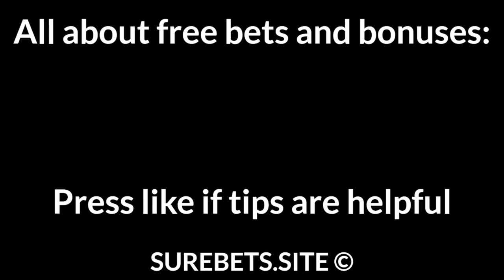Football Betting Tips Today — Ekstraklasa, CSL, 2020 Tokyo Olympics Predictions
Gornik Leczna vs Cracovia
Cracovia to Win (0)

Guangzhou R&F vs Guangzhou Evergrande
Guangzhou R&F to Win (+1)

New Zealand vs USA
USA to Win (-2)

Japan vs United Kingdom
X

Sweden vs Australia
Sweden to Win (-1)

China vs Zambia
China to Win (-3)

Chile vs Canada
Canada to Win (-1.5)